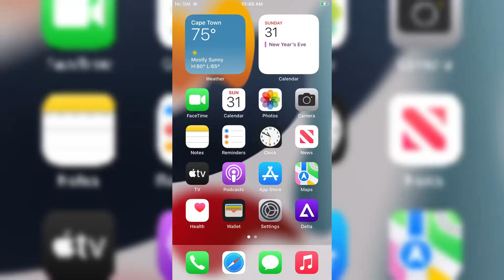Install Games on Delta Emulator iOS | No PC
🕹️ Unlock the Ultimate Retro Gaming Experience: Installing games on  DELTA Emulator on iOS 16! 📱🎮
in this i will explain you how to easily install games on delta emulator on ios devices .you can download and play any game you want via this emulator,
You want to know how to install it the video link is 👇
Latest  April 2024 video

Install Delta Emulator on iPhone | Retro Games on iOS | Install Games & Fix Errors in Delta Emulator

Trollstore
Trollstore 2
delta emulator
install delta emulator ios 16
delta ios 14
Delta emulator on ios
delta ios 16
delta emulator download